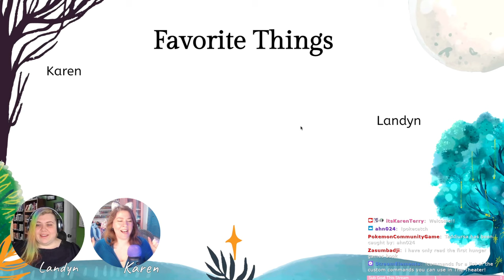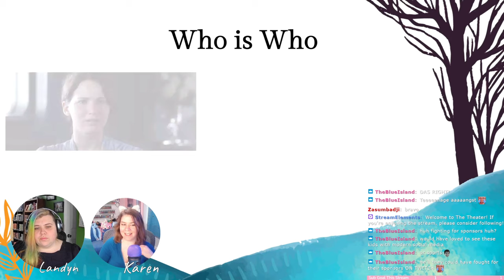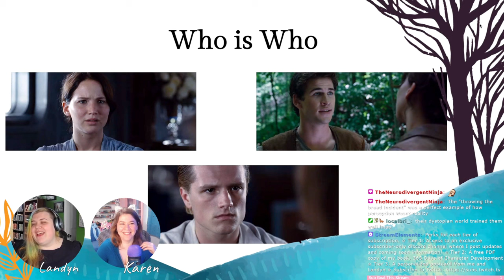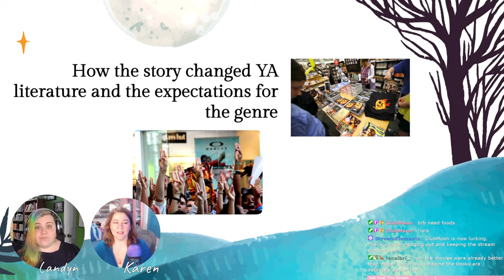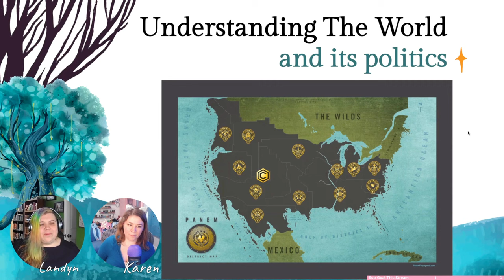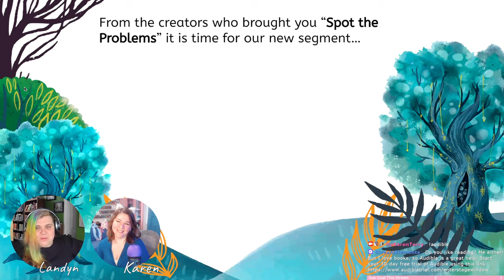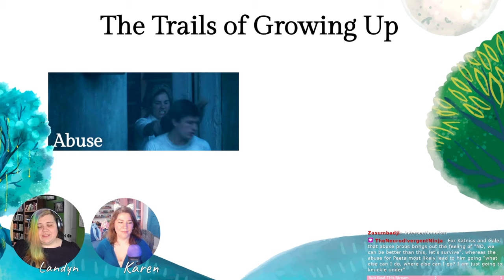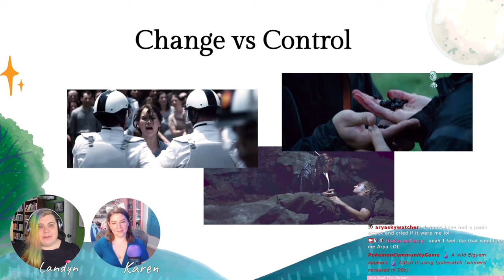We're The Kids In America - A Hunger Games Analysis